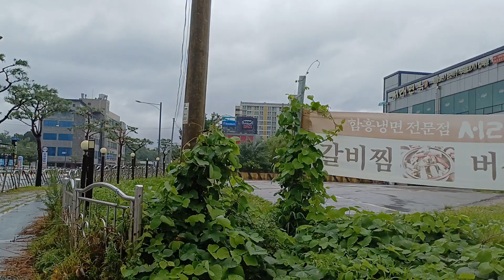폭우 쏟아지는 평화로운 시골길